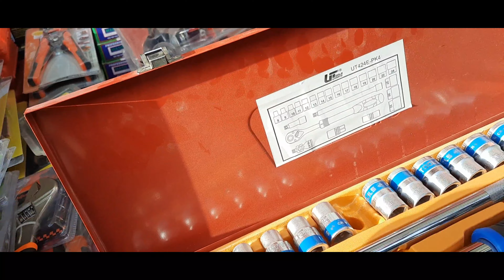May binili sa (NEW HARAJ) part 2